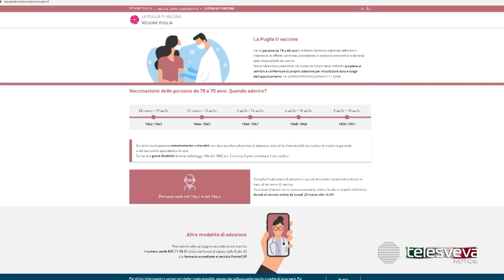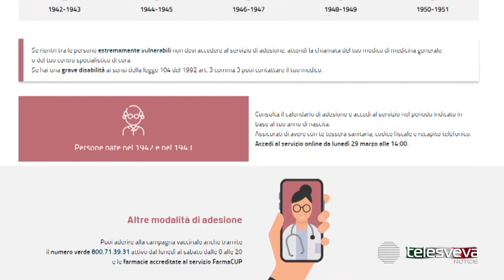PUGLIA | Vaccini, si va avanti con le adesioni degli over 70 ma preoccupano le scorte